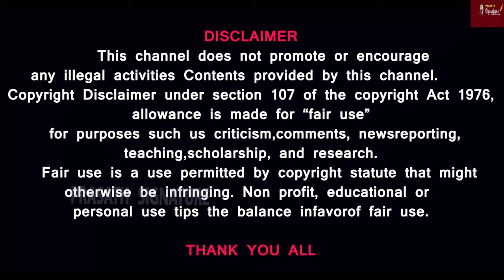பீகாரில் அரசியல் மாற்றம் ஏற்பட காரணம் என்ன ? ஏன் நிதிஷ்குமார் பாஜக மோடியின் காலில் விழுந்தார்?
MUSIC CREDITS
YOUTUBE LIBRARY
Anno Domini Beats
Culture
Hip-Hop & Rap
AMERICA WILL CREATE WORLD PIECE
6 ShotsAlternative & PAngryNEFFEX